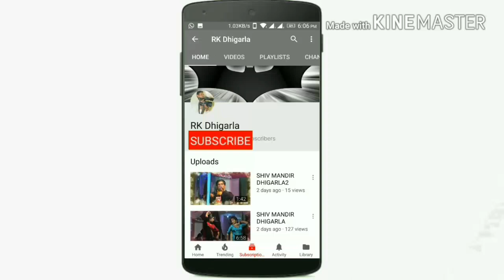|| VIDEO BY RK Dhigarla Bagwati bhardwaj ji 2018